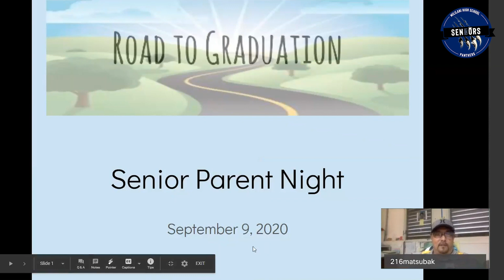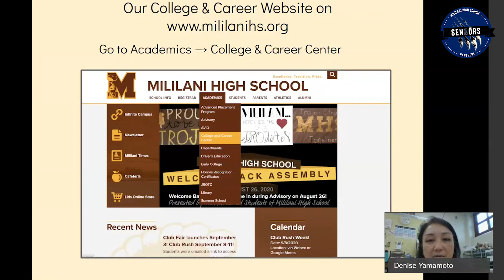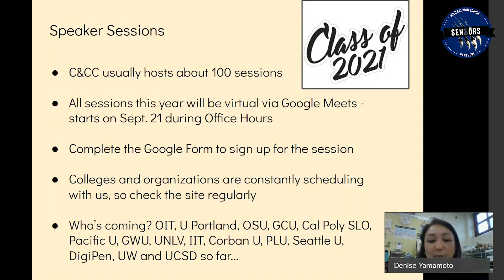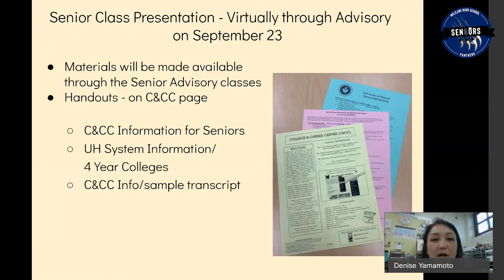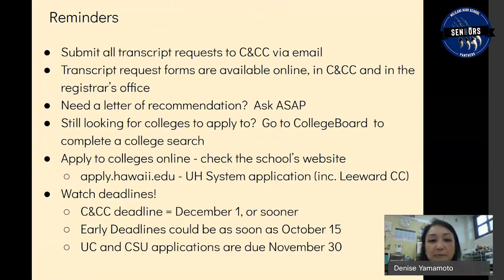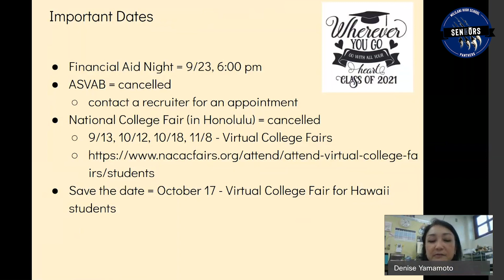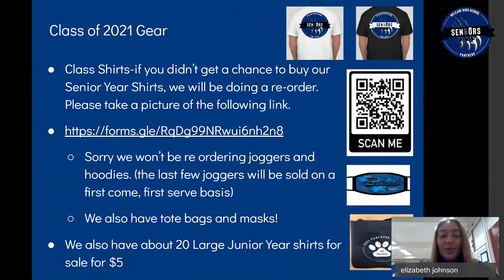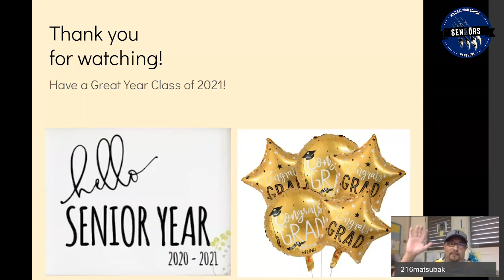Mililani High School Class of 2021 Senior Parent Night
For parents and students of the Class of 2021. Hear from your Assistant Principal Mr. Kevin Matsuba, Counselors Mrs. Marcia George and Mrs. Brandy Eala, C&CC Counselors Mrs. Denise Yamamoto and Mrs. Cindy Schrock, and your Class Council Officers and Advisor Mr. Sean Wagner. Important information for this upcoming school year will be shared.

President: Bethany Ballesteros
Vice President: Kayla Muh
Recording Secretary: Jiana Abela Nakashima
Corresponding Secretary: Caitlin Palacio
Treasurer: Elizabeth Johnson